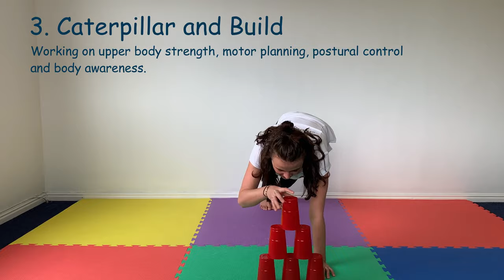10 Gross Motor Activities with Cups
Keep your kids busy and developing their motor skills with only some plastic cups! Find some inspiration as we give you 10 activities that you can do at home with plastic cups.